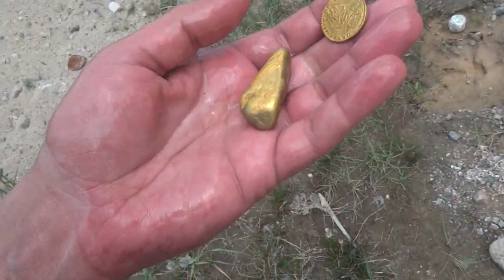Золотоискатель Профи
Профессиональный Золотоискатель расскажет и покажет
где и как правильно искать Золото

золото золотоискатели австралийские золотоискатели#искатели приключений#сокровища#клад#
золотоискатели австралии#дискавери#смотреть фильм#смотреть фильм австралийские золотоискатели#
смотреть фильм#скачать бесплатно фильм#золотые самородки#gold chanele#goldchanele#gold#Aussie Gold Hunters#
алмазы драгоценные камни#золото партии#золото колчака#золото наполеона#золотые слитки#золото рейха#немецкое золото#
Автор : Мечта человека